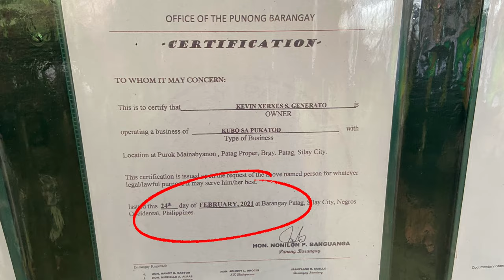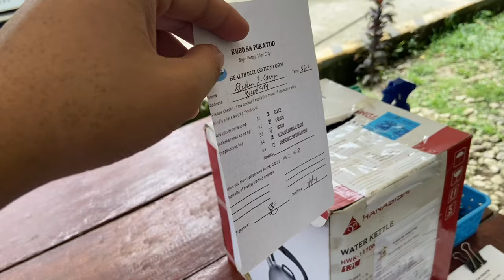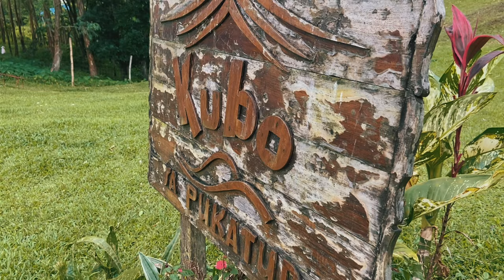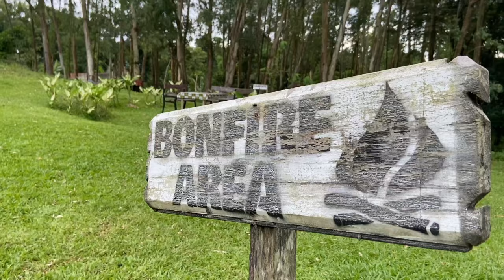How Affordable is KUBO SA PUKATOD? Brgy. Patag, Silay City, Negros Occidental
My family went to Patag for another getaway from the hustle of the city life. I reserved Kubo sa Pukatod for a change.

Getting there:
📍If you have a private car you can just google the place, one of the landmarks is the Brgy. Covered Court, it’s after that area.

📍For those who will be taking the Public Transport, there is a scheduled jeepney trip going to Patag. First trip at 7:00AM and last trip at 1:00PM.

📍Silay-Patag Terminal is located in front of Doña Montserrat Lopez Memorial High School.

📍Advise the conductor that your destination will be at Kubo sa Pukatod because they already know the area.

Fees:
👉🏻Entrance-P50
👉🏻Kubo/night-P1600
👉🏻Kubo (day use only)-P1,000
👉🏻Tables & Chairs-P600
👉🏻Bonfire-P400
👉🏻Tent grounds/night-P150

Leaving there:
📍Going back to Silay Proper is a little difficult since most of the drivers from Patag leave early so you need to check out early or get the number of the driver and transact him earlier for your scheduled trip.

Regulations:
📍Please take note also of the rules that the resort is imposing like no more shouting after 9:00PM, observing swimming pool rules and Not Picking Up Flowers Anywhere.

📍Plantitas/Plantitos: they sell flowers, just ask their staff.

📍Observe health protocols and keep safe always Travel Partners👌🏻